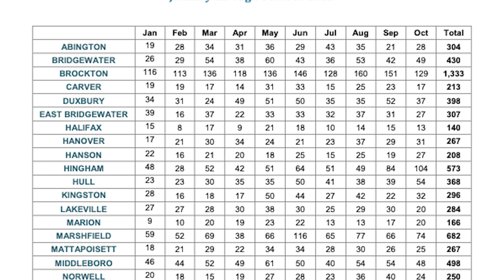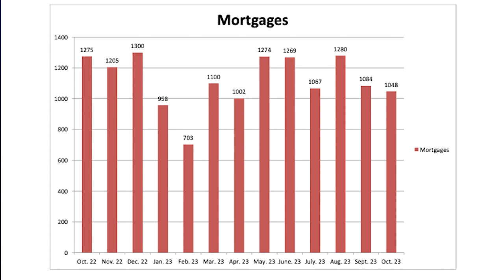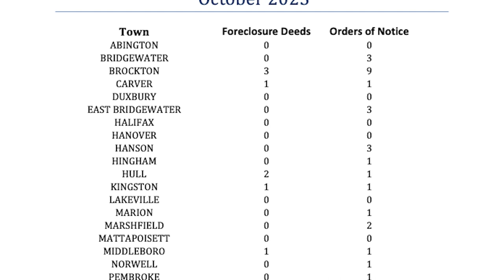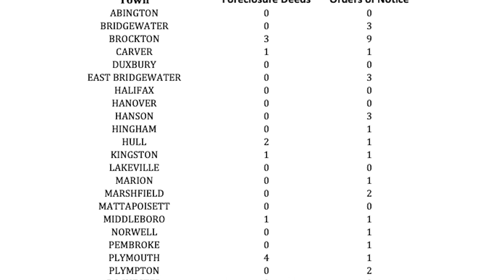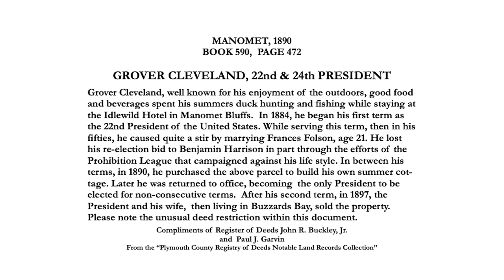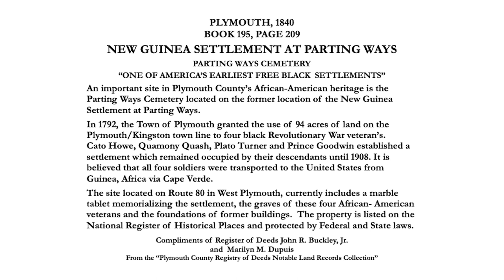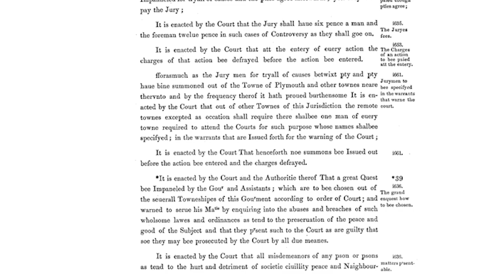Register's Report 156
Guest: Deborah - Senior Loan Officer, Shamrock Home Loans